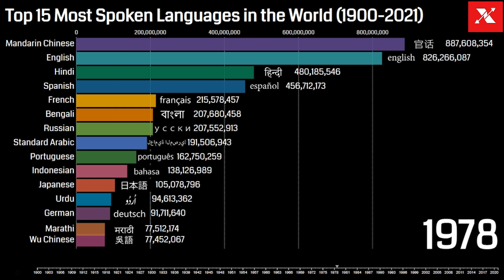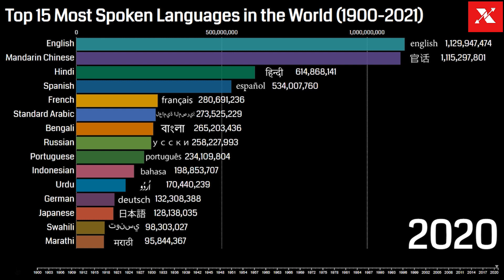Top 15 Most Spoken Languages in the World (1900-2021) - Highest spoken Languages - Best Languages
What are the world’s most spoken languages?

Well, roughly 6,500 languages are spoken in the world today. Each and every one of them make the world a diverse and beautiful place.

With over 1,130 million native speakers, English is the most spoken language in the world.

It’s also the official language of the sky – all pilots have to speak and identify themselves in English.

Not only is Shakespeare widely considered as one of the greatest dramatists of all time, but over his lifespan he added an incredible amount of about 1,700 words to the English language by changing nouns into verbs, verbs into nouns, connecting some words with each other and adding prefixes or suffixes to others.

Research suggests that you’ll only need around 2,500 characters to be able to read almost 98 percent of everyday written Chinese.

In terms of native speakers alone, Mandarin Chinese is by far the second most spoken language in the world.

If you’re an English speaker, you probably already know some Hindi. Do words like ‘guru’, ‘jungle’, ‘karma’, ‘yoga’, ‘bungalow’, ‘cheetah’ and ‘avatar’ ring a bell? These words (and many more!) have been borrowed from Hindi.

There are about 615 million native Hindi speakers, which makes it the third most spoken language in the world. It’s the official language of India, and is also spoken in countries such as Nepal, Fiji, Mauritius and Guyana.

Hindi is highly influenced by Sanskrit and named after the Persian word hind, which means – quite literally – “Land of the Indus river”.

Please be respectful to each other in the comments section so that we can have a meaningful conversation about things we are interested about.

We honor every suggestion you post and appreciate your contributions.

We are full time professionals and work on these videos in our spare time.

Suggest us what you like and we will make videos on that.